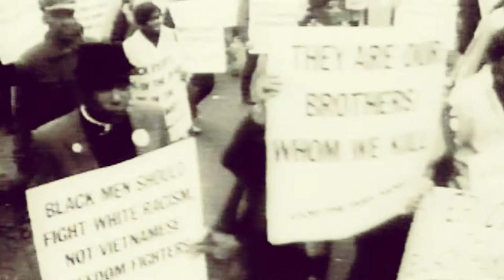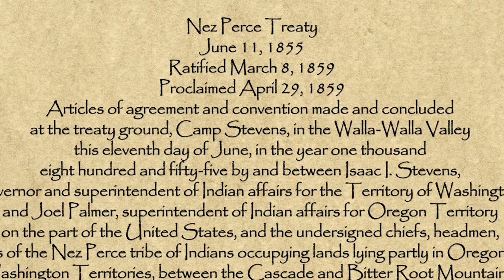Challenge 2.0 Spirit of the Waters Part Two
In last week’s edition of Challenge 2.0, we joined the two thousand mile journey of a totem pole created by the Lummi Nation House of Tears carvers. We also joined a discussion of what that journey represents and what it calls for-a change in our relationship to the environment, a restoration of ancient Salmon runs that sustained life in the Pacific Northwest for millenia. Welcome to this edition of Challenge 2.0-Spirit of the Waters, Part Two.